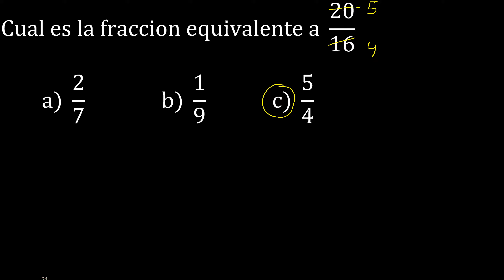Cual es la fraccion equivalente a 20/16